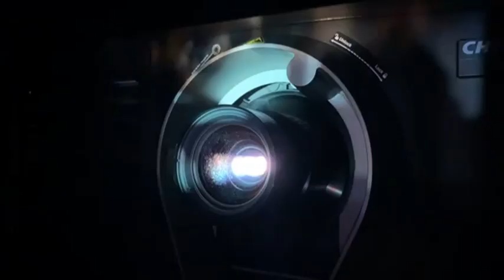"Engraçadinha" com Lucélia Santos - Petra Belas Artes À La Carte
O filme "Engraçadinha" estrelado por Lucélia Santos entrou para o catálogo do portal de streaming do Petra Belas Artes Á La Carte.

Um filme de Haroldo Marinho Barbosa do folhetim "Asfalto Selvagem - Engraçadinha Seus Amores e Seus Pecados dos 12 aos 18" de Nelson Rodrigues.

Prêmio de Melhor Atriz Para Lucélia Santos no Festival de Cinema de Brasília em 1981.

Apresentação do Vídeo: André Sturm (Curador do Belas Artes)